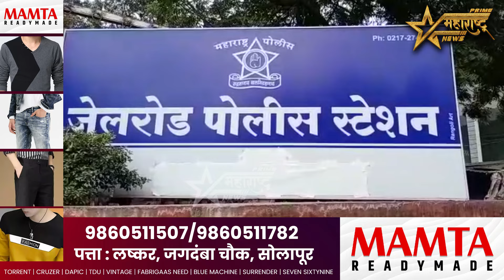न्यू पाच्छा पेठ येथील एका घरामध्ये चोरी...!